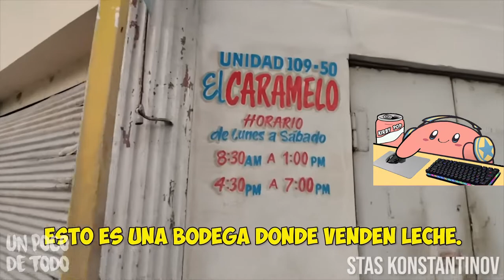ANGEL1232222 REACCIONA A PC GAMER usando SOLAMENTE Wish.com! #91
ANGEL1232222 REACCIONA A PC GAMER usando SOLAMENTE Wish.com